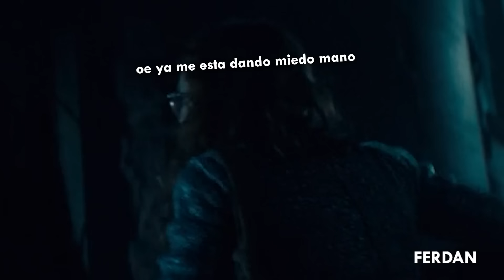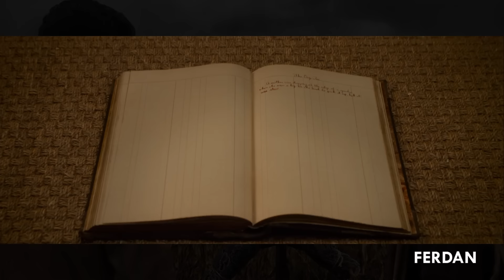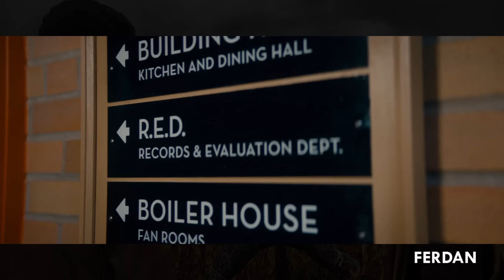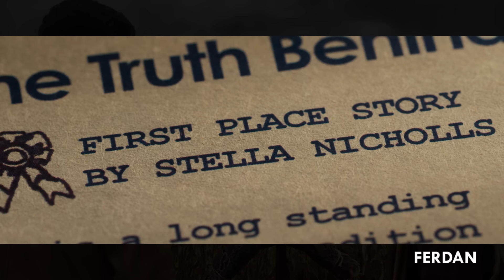HISTORIAS DE MIEDO PARA CONTAR EN LA OSCURIDAD hizo que me gustara la luz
¡Hola manos!
Sinceramente espero que estas historias de miedo no te las esten contando en la oscuridad, si es asi, por favor alista pañales y lleva alguna ropa de cambio, eso o solo soy yo que estuvo de miedo mirando esta pelicula, a ver si con este resumen se me pasa el miedo de una vez.